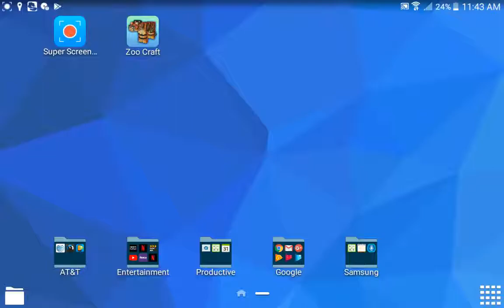Dog sim turbo rocket games raise an family